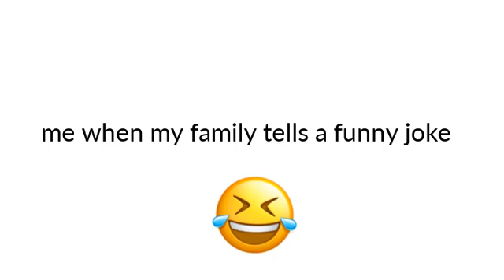me when my family tells me a joke